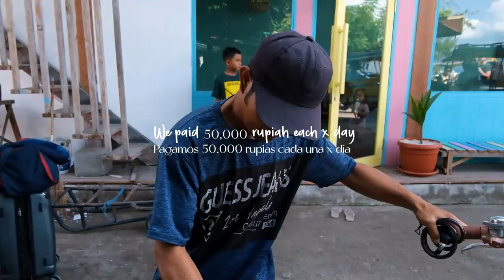Gili Trawangan Lombok | Dolphines, turtles and Diving with Sharks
Good morning from the beautiful island paradise of Gili Trawangan! 🌴 This incredible island is part of one of the most beautiful archipelagos in Indonesia, a place full of colorful corals, horses, baby turtles released into the sea and super delicious food! It's a paradise on earth that you MUST add to your travel list and today I will take you to see it. Would you like to join me? 🥰

Timestamps
00:00 Intro
00:31 Fast boat to Gili T
02:12 We saw dolphines
02:30 We arrived!
03:08 Horses
03:35 Renting a bicycle
04:20 Lunch time
04:30 Hotel
06:11 Night market
07:56 Breakfast
08:23 Exploring the island
09:05 Diving with shark
10:13 Snorkeling with turtles
13:35 Lovers statues
15:24 Thank u for joinning me 💕

📍 Places that I visit on this video

Travelling to Gili Trawangan | Dolphines, Turtles and Diving with Sharks | Bali 2022